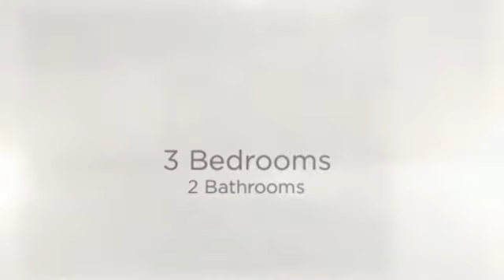Summerville SC Home For Sale - 613 Salterton St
- Take a sneak peek at your new home! Come see this Summerville SC Home for sale! Situated in the desired neighborhood of Summerville Place, this charming property sits on a 0.23 acre lot with 1.457 sqft of living space! Home offers 3 bedrooms, 2 bathrooms, an open floor plan with laminate flooring in the main living area, family room with fire place, eat-in-kitchen and rear screen porch that is perfect for enjoying warm evenings! Don’t pass up on this great deal!